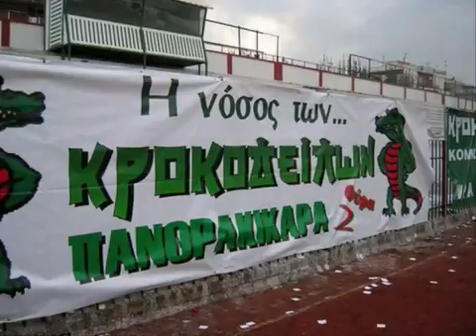Pantrakikos f.c.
Pantrakikos